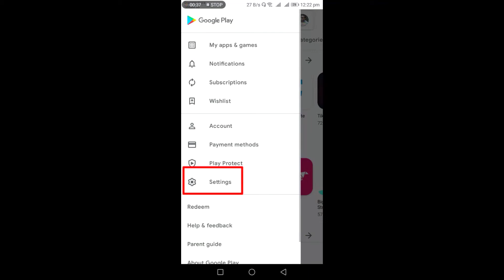How to turn off auto update on google play store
Hello viewer,
I will show
How to turn off automatic update of apps on google play store.

How to Turn off auto update Android google play store
How to update apps on Android (Bangla Tutorial)
Trun off google play auto update
How to Disable auto app update
how to trun off auto update in play store
Google playstore update
Trun off auto update Reasons
How to manually Update google playstore on Android to lastest versons
Play store Auto Update Not working problem solved
Trun off update playstore on google
off auto google play.
Google play store problem solved.
turn off automatic system updates
Google Play Stop Auto update
How to stop auto update app
# play store auto update stop
Google Play Apps Update,
how to update apps on android
android, apps
how to
how to update apps on samsung
how to update apps on samsung tablet
Google Play Store
how to update installed apps
mobile application software
update all apps
update my apps
my apps update